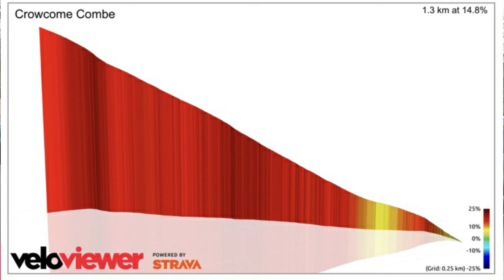Starting the X-List Official Climbs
After Simon Warren released his Official X-List 100 climbs this week, I slightly changed my plans of riding to the Quantocks, and instead drove over to find some new roads, take on an X-List Climb of Nettlecombe Park Road which is X10 on the list. But to get onto the Quantocks, I needed to start my ride up another Official Climb, the dreaded  Number 2, Crowcombe. What could go wrong?

Insta360 Camera's